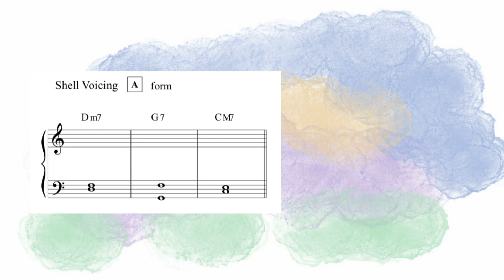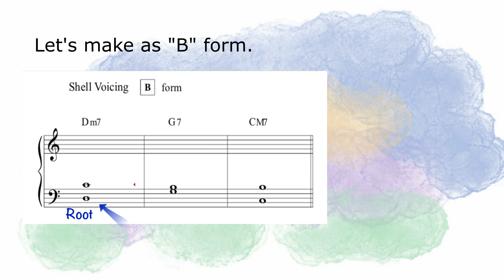[2-5-1] Shell Voicing Extension (Eng.)